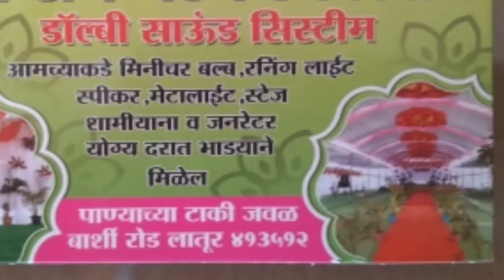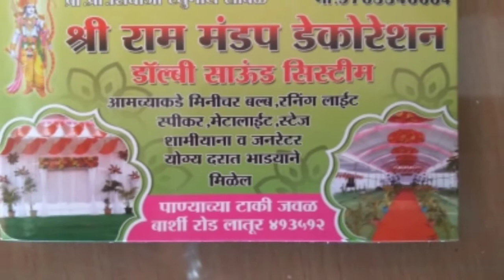Shriram mandap decoration latur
Mandap decorations